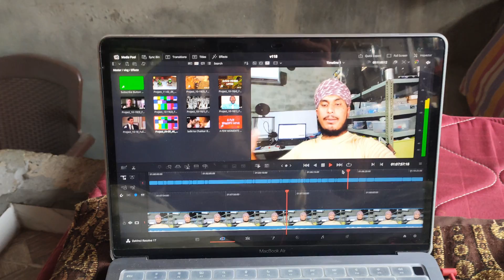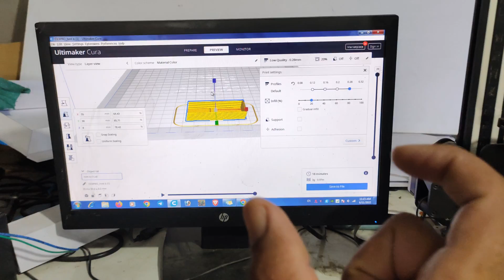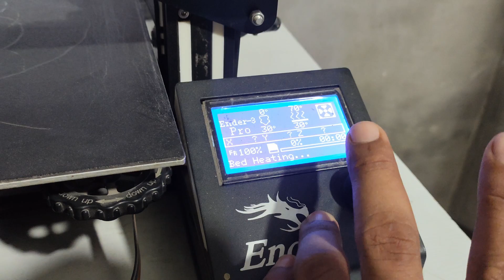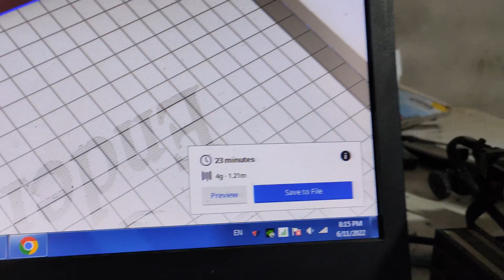John Deere ਦਾ New Bumper 3D Prented